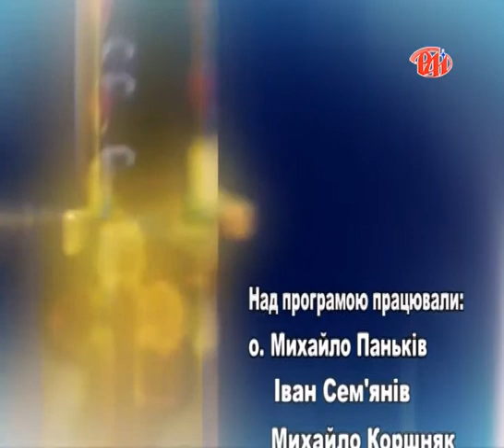Шлях до істини № 6